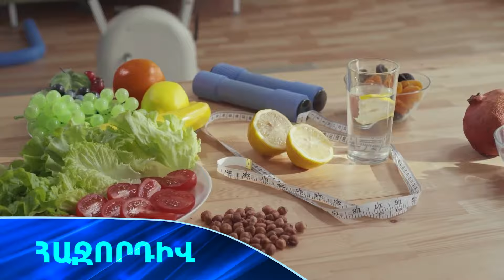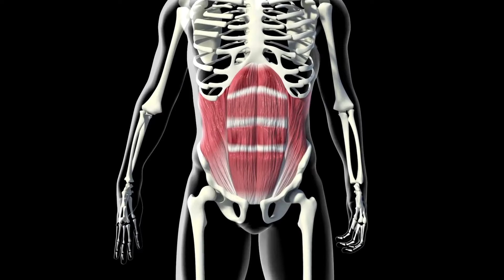Թուլամտություն, անպտղություն, քաղցկեղներ, վարակներ | Առողջարան | 26.11.2022